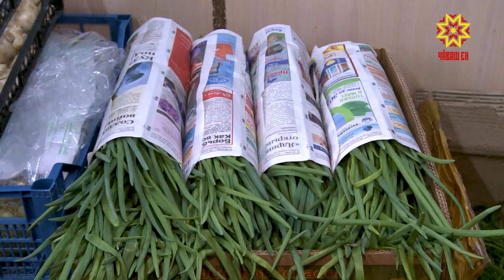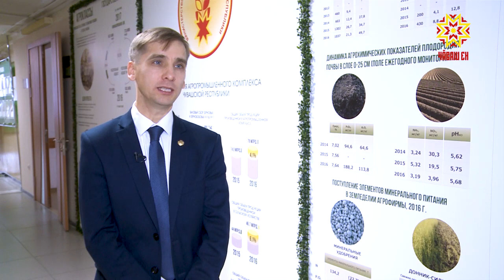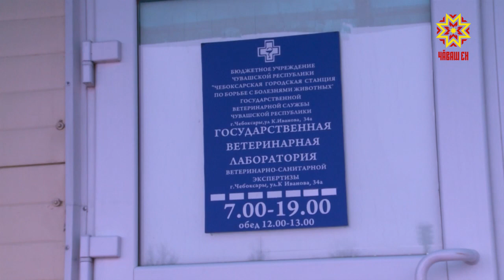Хочу, могу, знаю! Выпуск 10.12.2018